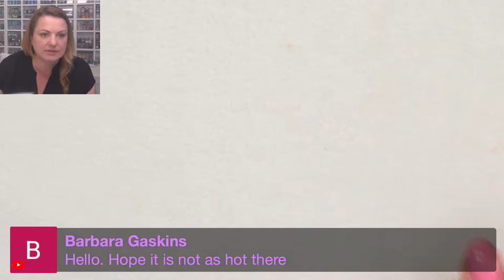Let's Bead and Design Together - Creation Station - Czech Cabochon Beads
Would you like to learn how to design your own jewellery? Would you like to know what process I go through when I make up my patterns? In these Creation Station live sessions, we design and bead together.

👇Open description for more info👇

These lives are my most favourite way to spend every Wednesday Night, just to sit and create with you. You can join in by sending me a picture of your make through messenger or by email and I can show it to everyone in the LIVE.

We have created a bundles that are available to purchase beforehand or even after the live so we can really work together using the same materials. ❤️ We might end up making a necklace, bracelet, earrings or pendant. It really depends on your suggestions during the live. It is so nice to experiment with all different type, size, colour, shape beads.

Please put a Q in front of your Question and a T in front of your Tip so I can be sure to read it out. Let me know if there is a particular technique you are struggling with or just would like to see.